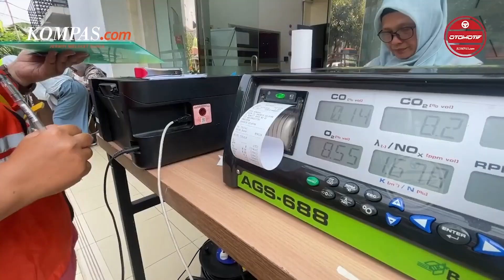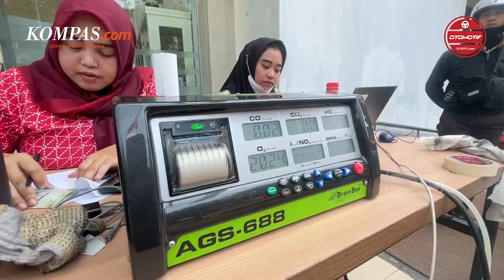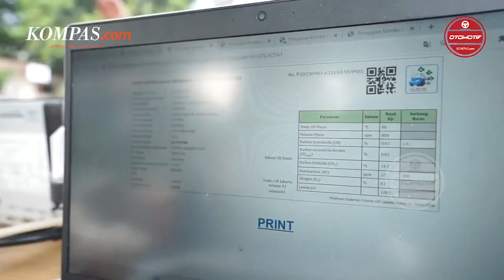Sanksi Tilang Uji Emisi Dihentikan Lagi, Uang Hasil Tilang Rp 44 Juta Tidak Dikembalikan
New! Sarung ATLAS Idaman 555 Kembang dengan Motif BHS GSA 01.
Tekstur kain halus memberi kenyamanan ekstra untuk segala aktifitas ibadah, acara resmi maupun santai.

Pemprov DKI Jakarta bersama Polda Metro Jaya terkesan tidak profesional dalam menerapkan sanksi tilang uji emisi kendaraan bermotor. Sebab, ini menjadi kedua kalinya aturan Tilang Uji Emisi kembali diberhentikan lantaran dinilai masih ditemukan sejumlah kendala. Akan tetapi, yang perlu digarisbawahi adalah, dalam dua kali melakukan razia, ratusan pengguna sepeda motor dan mobil sudah terkena denda tilang. Bahkan nominal yang dibebankan kepada pengguna kendaraan yang terjaring razia uji emisi pun tidak sedikit.